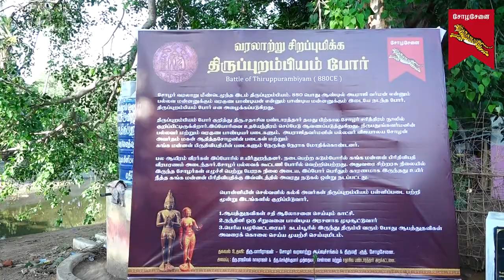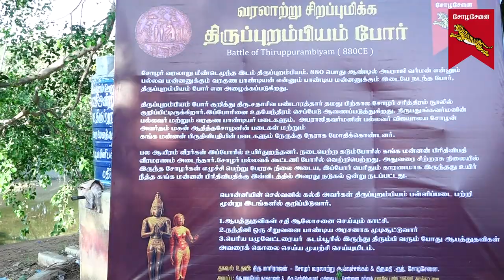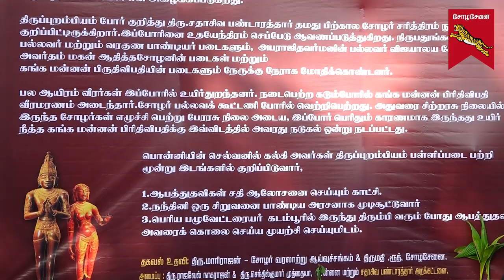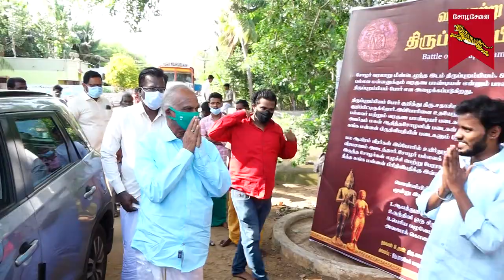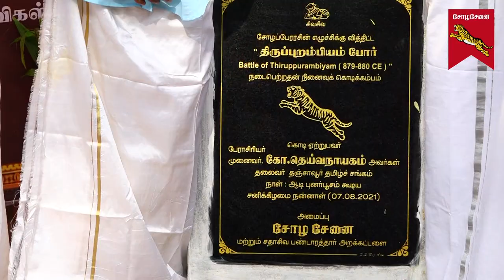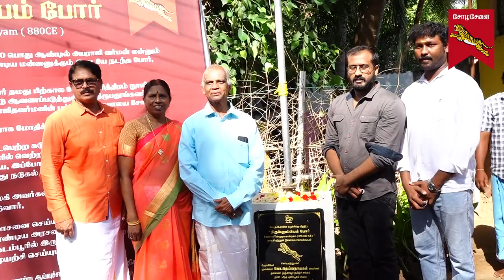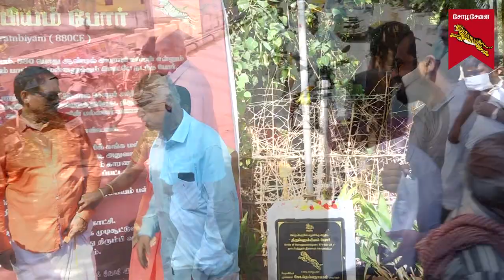திருப்புறம்பியம் போர் | Battle of Thirupurambiyam | Rise of Chola Dynasty | Prof.G.Deivanayagam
சோழர் வரலாறு மீண்டெழுந்த இடம் திருப்புறம்பியம்.880 பொதுஆண்டில் அபராஜித வர்மன் என்னும் பல்லவ மன்னனுக்கும், வரகுண பாண்டியன் என்னும் பாண்டியமன்னனுக்கும் இடையே நடந்த போர் “திருப்புறம்பியப்போர்” என அழைக்கப்படுகிறது.

திரும்புறம்பியம் போர் குறித்து திரு.சதாசிவப்பண்டாரத்தார், தமது பிற்காலச் சோழர் சரித்திரம் நூலில்குறிப்பிட்டிருக்கிறார்.

இப்போரினை உதயேந்திரம் செப்பேடு ஆவணப்படுத்துகிறது.
நிருபதுதங்கவர்மனின் பல்லவர் மற்றும் வருகுண பாண்டியர் படைகளும், அபராஜித வர்மனின் பல்லவர், விஜயாலய சோழன் அவர்தம் மகன் ஆதித்தனின் சோழர் படைகள் மற்றும் கங்க மன்னன் பிரிதிவிபதியின்படைகளும் நேருக்கு நேராக மோதிக்கொண்டனர்.பல ஆயிரம் வீரர்கள் இப்போரில் உயிர்துறந்தனர்.நடைபெற்ற கடும்போரில் கங்க மன்னன் பிருதிவிபதி வீரமரணம் அடைந்தார்.

சோழர், பல்லவக் கூட்டணி மகத்தான வெற்றி பெற்றது.இதுவரை சிற்றரசு நிலையில் இருந்த சோழர்கள்எழுச்சி பெற்று பேரரசு நிலை அடைய இப்போர் பெரிதும் காரணமாக இருந்தது.
உயிர் நீத்த கங்கமன்னன் பிரிதிவிபதிக்கு இவ்விடத்தில் அவரது  நடுகல் ஒன்று நடப்பட்டது.போர் நடந்த இடம்இன்று உதிரப்பட்டி என்றழைக்கப்படுகிறது.